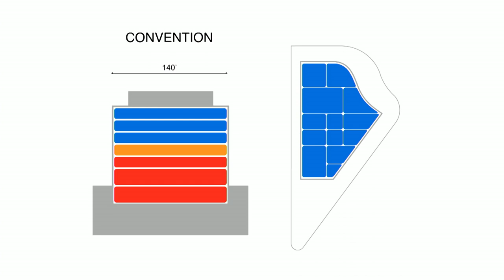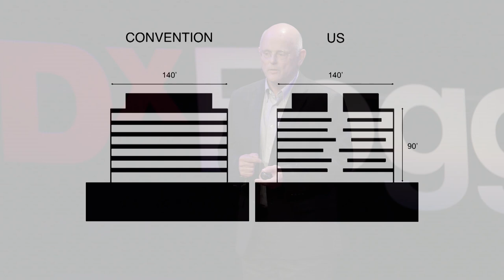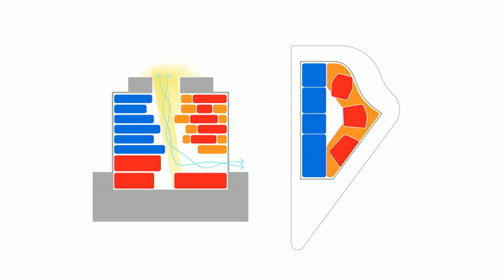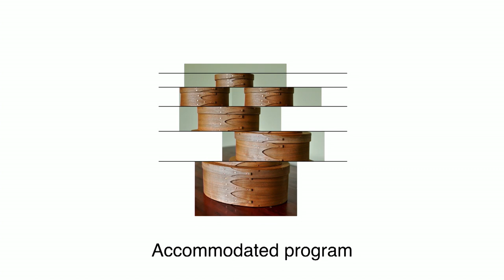Why do it that way? | Jim Collins | TEDxFoggyBottom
Have you ever thought about what a building should look like? As a nationally renowned architect, Jim Collins aims to do things differently. Collins believes that we should be going against the status quo, and explains how he does so in his work.

Jim is a national practice leader in complex buildings for science, engineering and technology. Since joining Payette in 1979, Jim has applied the best principles in design to create environments that respond to the changing nature of scientific inquiry. His quest to advance the collaborative dialogue between designers and users is marked by a concomitant shift in both the way science is taught in academic settings, and applied in the laboratory. His leadership has set new standards in both architectural practice and research settings. As President of the firm, Jim defined Payette’s exemplary model of practice, which balance technical pragmatism with creative design vision. His body of work is singularly focused on the advancement of the architectural profession as a vital partner in defining new ways to support scientific advancement. Jim was elevated to FAIA in 2009 in recognition of his achievements in design.